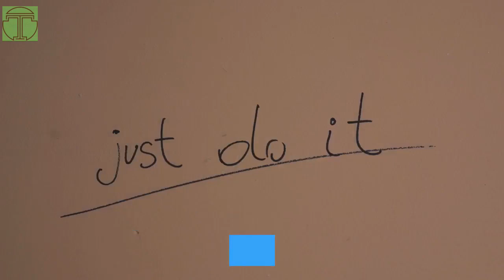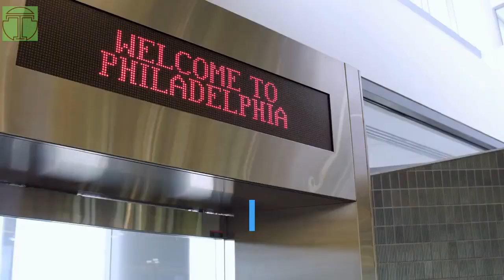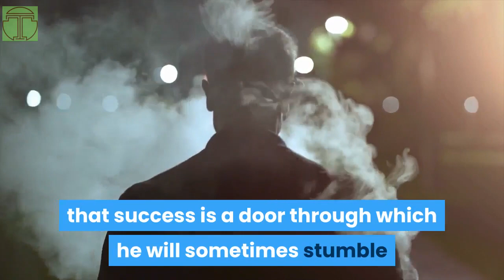What You Can Do With Your Will Power Success has no